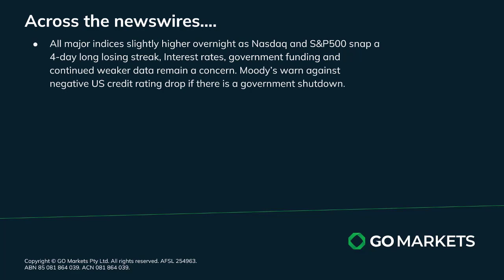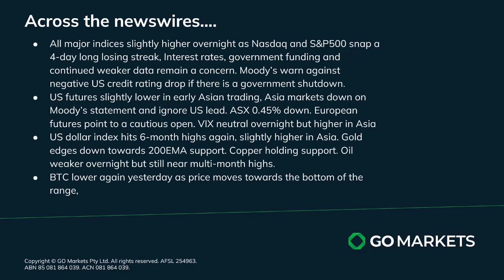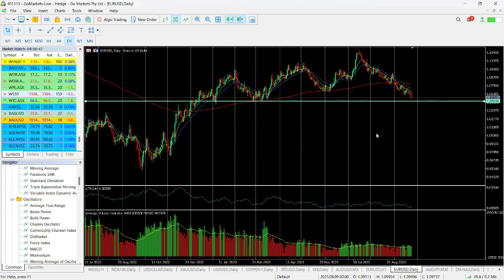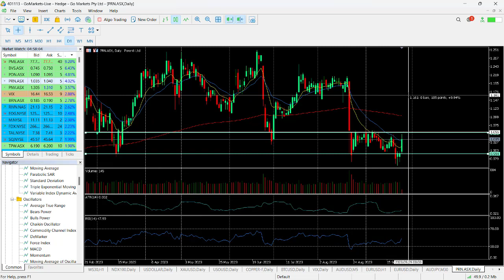GO Market Update and Charts of Interest - EURUSD and PRN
A warning from Moodys rations agency re. potential downgrade in US credit rating should they fail to resolve the current debate over government funding is dominating sentiment this morning, All Asia markets to the downside. USD strong.

Melbourne.